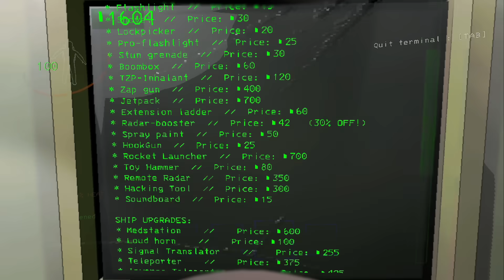THIS *NEW* GUN CHANGES EVERYTHING! | Lethal Company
Greensboro, NC
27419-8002